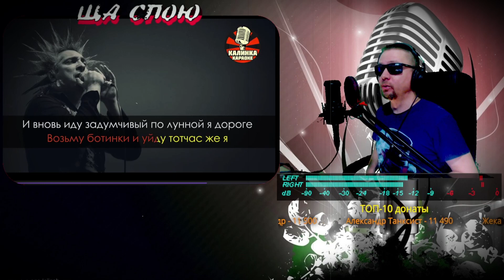Король и Шут забытые ботинки, спел караоке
🎼Пою караоке песни в прямом эфире!!!🎤

    карта тинькофф  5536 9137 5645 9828
    карта открытие   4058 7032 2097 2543